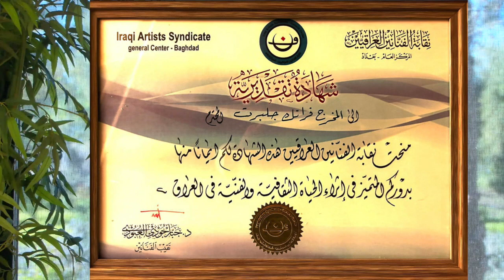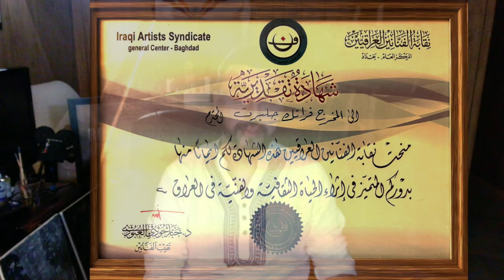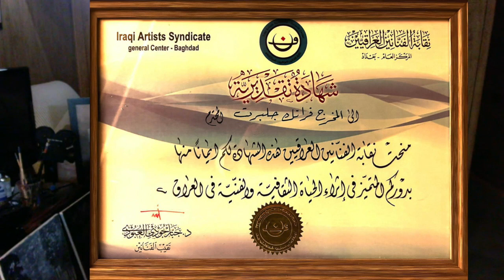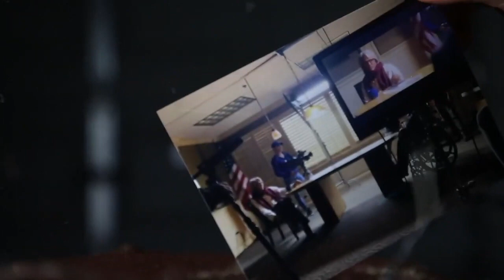David Albazi sits down with renowned Director Frank Gilbert on 'Talk of the Nation'.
Get ready for an enlightening conversation as David Albazi sits down with renowned Director Frank Gilbert on 'Talk of the Nation'.